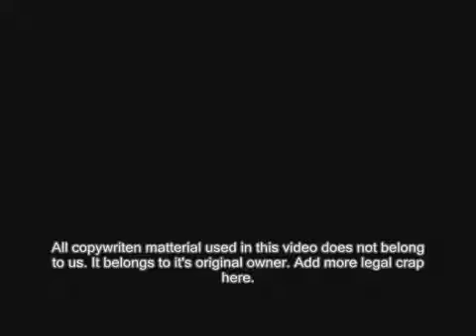RMHT - Attack of the Lawn Chairs [S1E1] (2011)